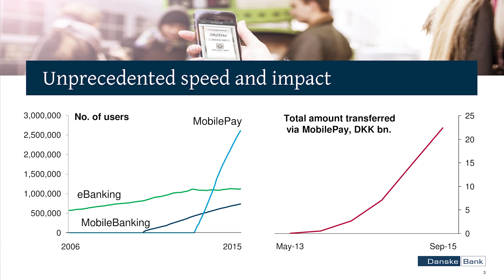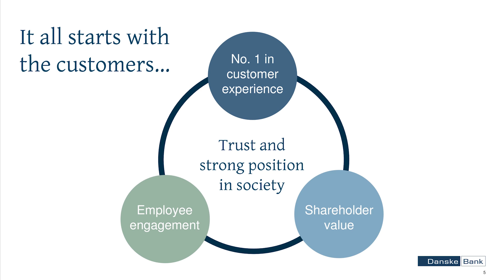Thomas Borgen: How to Transform Your Business for an Unknown Future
Thomas Borgen, CEO, Danske Bank

Thomas will give us insight into how Danske Bank is coping with the new trends in society and how he manages to translate these in practice. He will give us insight into his “mantra” of welcoming challenges and thus how Danske Bank tries to embrace changes in their business model.

Thomas Borgen has been CEO of Danske Bank since 2013, but started his career with Danske Bank started 17 years earlier. He joined the bank in 1997 and managed to advance at high speed. Just four years after he was hired for his first job, as a treasurer in Oslo, he was appointed managing director of the Norwegian Focus Bank, aged only 36.

In 2009, Thomas Borgen joined the Executive Board of Danske Bank and became head of international banking activities and Danske Markets. In September 2013, he was appointed CEO of Danish Bank, one of the most prestigious and influential top positions in the Danish business community.

Thomas is a member of the board, King Olav V Foundation and VP Securities A/S and chairman of Danica A/S.